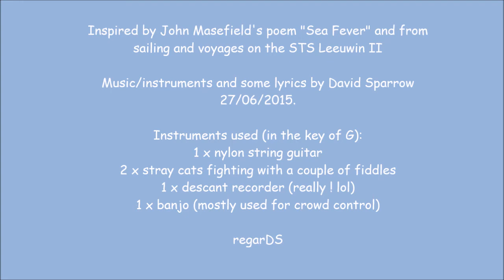Heave away, haul away, new horizons there to find? ;-)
T'was a dark and stormy night and the Captain said to the Bosun, "sing us a shanty, bosun", and the bosun answered thus ...

... or, in this case, here's my first attempt at a sea shanty ... mit instrumentation, so I guess not actually a True "shanty" ;-)

You can thank me mum for this one coz she asked me to record something involving fiddle so that family friend Patrick could perhaps jam along with it somehow, sometime.

As she had already seen my youtube called "stringed things played badly", I couldn't help but wonder why she might want to inflict my fiddle playing attempts upon poor Patrick's ears, but hey, when mum asks, one must do, yes ? :-)

So, here goes, inspired by John Masefield's poem "Sea Fever" and from sailing and voyages on the STS Leeuwin II, which includes a 10 day voyage from back in the 1990s where we got caught in a scary, gut wrenching, sail ripping blow for around 4 years, uh, days, somewhere off Onslow.  :-)

Music/instruments and some lyrics by David Sparrow, 27/06/2015.

Instruments used (and in the key of G):
1 x nylon string guitar
2 x stray cats fighting with a couple of fiddles
1 x descant recorder (really ! lol)
1 x banjo (mostly used for crowd control :-))

Lyrics:
"I must go down to the seas again, to the lonely sea and the sky,
And all I ask is a tall ship and a star to steer her by ..." - John Masefield

on turning tide let's sail away and leave this land behind" - David Sparrow ... and probably (one way or another) many folk who have crewed on tall ships over the years. :-)

REgarrrDs
DerSpatz